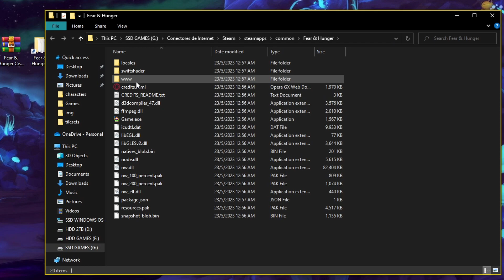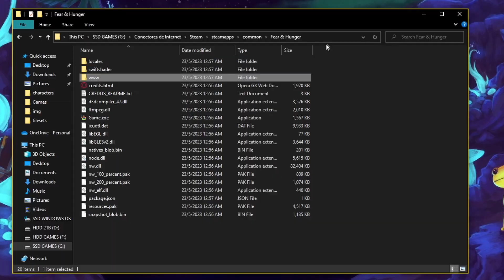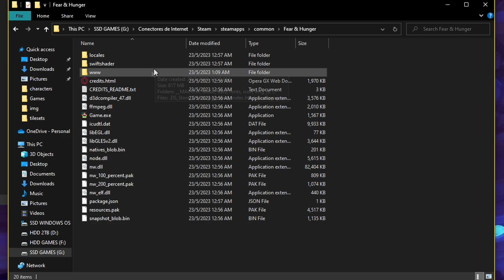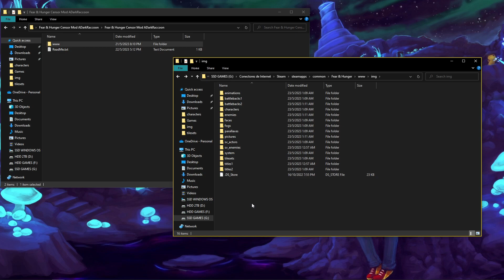A Simple Guide to Decrypt Fear & Hunger - Fear & Hunger Guide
[THIS VIDEO IS IRELEVANT TO YOU IF YOU WANT TO INSTALL MY MODS]
[THIS VIDEO ONLY SHOWS YOU HOW TO DECRYPT YOUR GAME IN ORDER FOR YOU TO MOD IT AND HAVE FUN WITH IT!]

I offered my mod to a streamer yesterday and they had difficulty installing it. . . So I've decided to make an easily comprehensible guide on how to install or. . . Let's say how to patch your Fear & Hunger game so you can add any kinds of mods~!

In this instance, we'll be installing Fear & Hunger's Censor Mod that I've managed to compile pretty recently and I'll be guiding you with all the information that you need over here as well as in the video itself~!

Timestamps:
0:00 Intro
0:18 F&H Folder (Backup)
0:46 Decrypting
2:11 Verification if Decrypting Worked
2:35 Patching (Censor Mod)
2:50 Verification if Patching Worked
3:38 End

Game Version:
Fear & Hunger - Patch 1.9.1